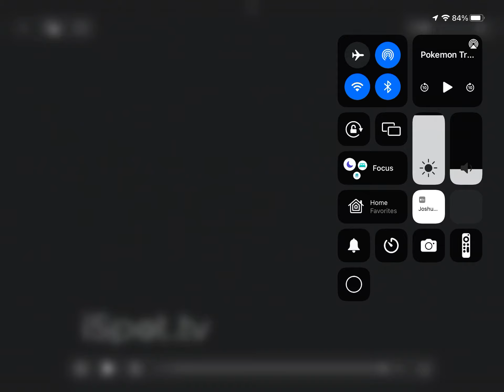Nintendo Pokémon TCG: XY-Phantom Forces Expansion 15 Sec TV Commercial (November 5, 2014) iSpot.tv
Mega Gengar-EX and Mega Manectric-EX make their debut in the XY-Phantom Forces expansion, in stores now! These powerful Pokémon are joined by a host of strategic cards, including more Pokémon-EX, many tough Psychic-type and Metal-type Pokémon, and even the mysterious Diancie. Check out some awesome Pokémon TCG cards available now in the XY-Phantom Forces expansion!

Pokémon TCG Online
The Pokémon Company International
Nintendo

Pokemon.com/TCG

(c) 2014 Pokémon. Each booster pack of 10 cards sold separately.
Cards vary by pack. One code card per booster pack.